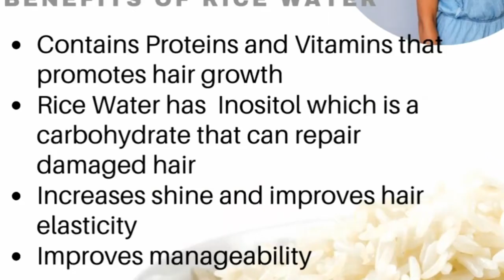How to grow long and thicken hair faster, remove grey hair and fast hair growth in urdu/hindi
How to grow long and thicken hair faster, remove grey hair and fast hair growth in urdu/ hindi. This home remedy is a game changer. It will give miraculous results.
Ingredients are
Feenugreek seed     1Tsp
Rice                            1Tsp
Onion juice                 2Tsp
Caster oil                    1Tsp

About my youtube channel:

This YouTube channel relates to a women's life, as she cooks, she care for herself, she dresses herself well, she loves to shop. Women of today is updated with fashion, social issues, style that suits her and latest trends in every field. She deals with all ups and downs flawlessly. If she know how to deal with latest trends , she also knows to do DIY to maintain her budget. She is actually all in one...A beautition, A cook, A working women, A skin specialist, A self experienced doctor, an economist as well a social influencers. So this YouTube channel relates to all fields as a women deals all of these.tobeadorablewithhumatahir tobeadorable acneskin Skincare Dr.Bilquisshaikh homemadesolutions Dilkushbeauty. Apply This Triple Hair Growth Protein Hair Mask on Your Thin Hair Your Hair will Never Stop Growing Triple Hair Growth Protein Hair Mask Fenugreek for Hair Growth curry leaves hair pack for hair growth fenugreek seeds benefits amla benefits for hair growth amla hair pack for hair growth curry leaves for hair growth Apply This Triple Hair Growth Protein Hair Mask best hair mask for extreme hair growth homemade hair mask for hair growth and thickness thick hair